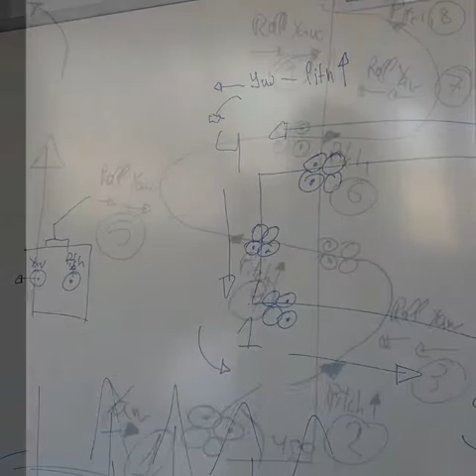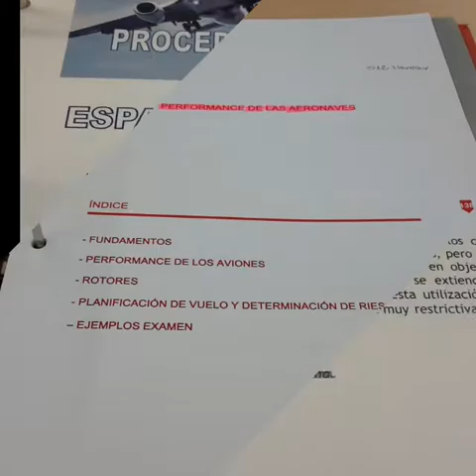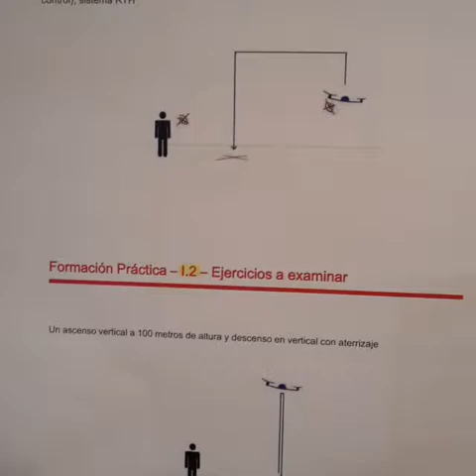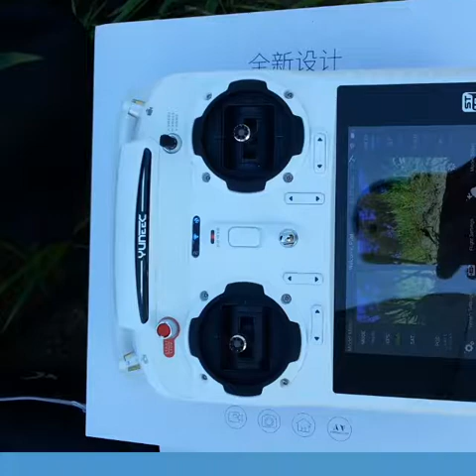23 de marzo de 2018